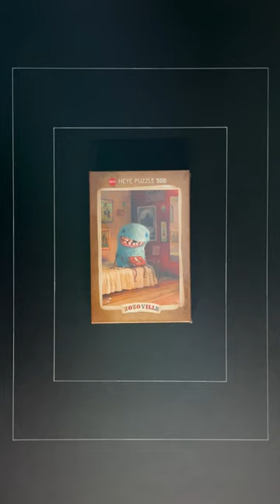Solving Milk Tooth Zozoville 500 Pieces | Heye Puzzle | Time Lapse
Milk Tooth Zozoville
Pieces: 500
Brand: Heye
Time to finish: 1 hour and 27 minutes